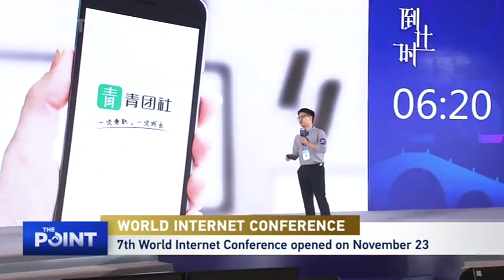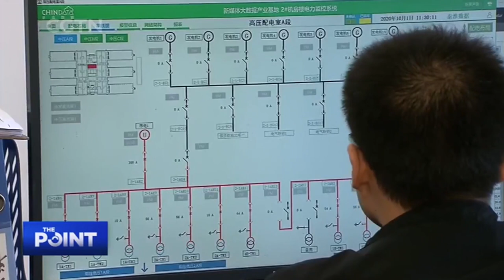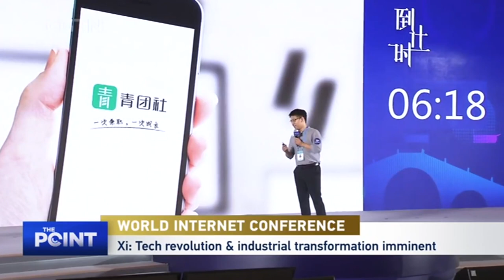Digital tech in combating COVID-19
The 7th World Internet Conference has opened in China. How can China share its digital tools with the world to combat the pandemic and the global economic crisis?

Guest:
Zhang Fan
Associate Professor, Beijing Normal University

Shen Yi
Director, International Institution of Cyberspace Governance Research
Fudan University

Jeffery Towson
Host, Jeff's Asia Tech Class